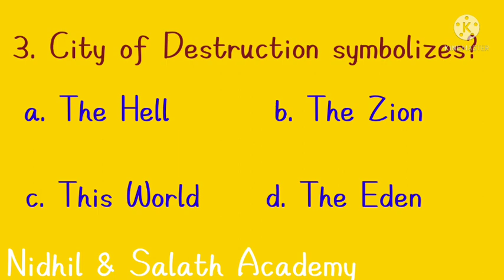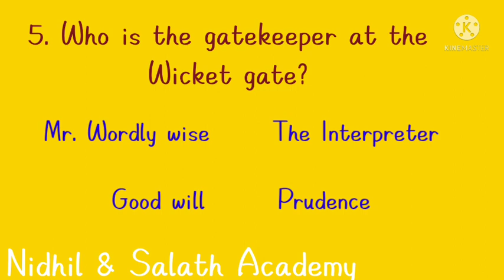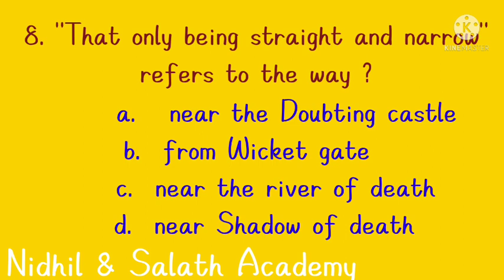Pilgrim's Progress by Bunyan quiz for pgtrb & etc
Questions from Bunyan's Pilgrim's Progress in exam point of view for competitive exams